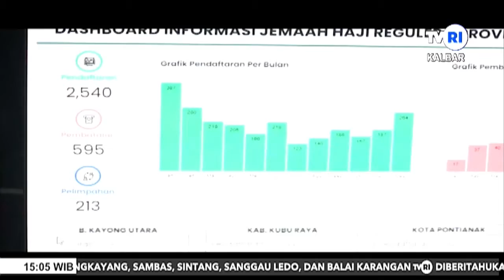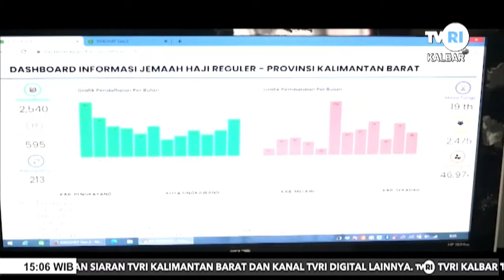4 JANUARI 2022 PEMBERANGKATAN HAJI 2022 TUNGGU KEBIJAKAN PUSAT